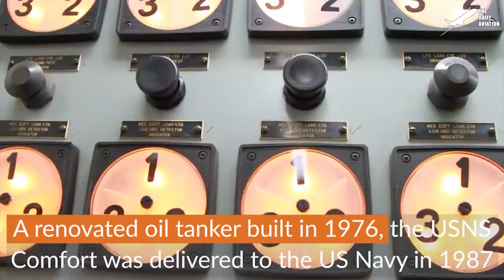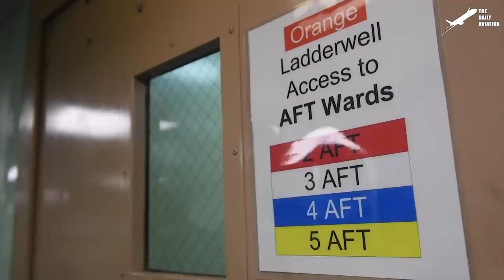Loading US F-18 With Tons of Ordnance Aboard Aircraft Carrier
Welcome back to the Daily Aviation for a feature on the complex and dangerous operations on aircraft carriers as the job scope involves working with flammable and explosives within the limited space of the flight deck and hangar.

Footage Credit: US Navy  ,Derivative Work by The Daily Aviation